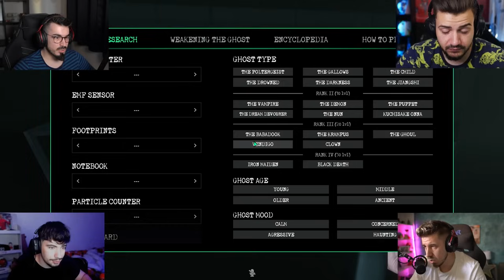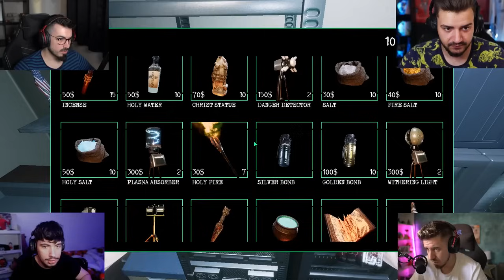M-AM ASCUNS IN CAMARA DE FRICA FANTOMEI!